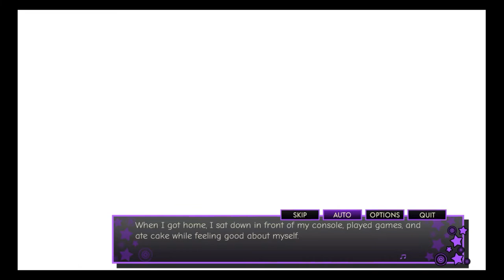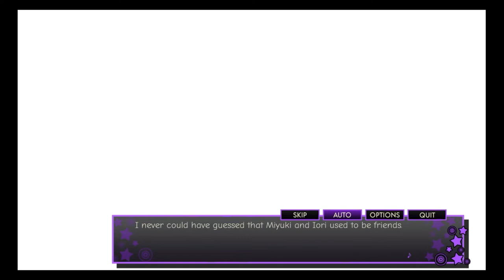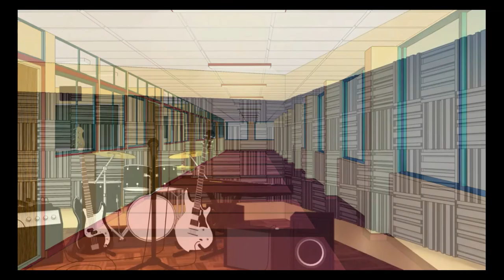WILDFIRE TICKET to ROCK Gameplay - Prologue (full)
Wildfire is a kinetic novel that takes inspiration from classical Japanese VN’s with a modern tone and themes.
You take on the role of Hanako. A teenager with low self-esteem who prefer to spend her days playing games with her two best friends Tarou and Fumitake. She’s kind but a little absent-minded and this tend to cause trouble for her every now and then. Overall she’s content with life, but she’s feeling boxed in and wishes that there was something more beyond the daily routines.
A mistake and a chance encounter forces her out of her comfort zone as she tries to make amends. In the end she finds herself part of a band with people she doesn’t know, with a goal to play in a large festival that occurs every year in their city. The Wildfire festival.
During the course of the game Hanako find her old preconceptions challenged as she gets closer to the other members of the band and learns more about them. She also learns more about herself as she has to handle various crises that occurs along the road.

Over time she learns how to handle problems instead of running away, to voice her own opinions and that her thoughts are not inherently less worth than those of her peers.
Kenpcgames WildfireTicket to Rock playthrough prologue